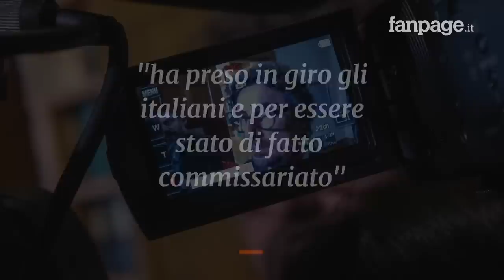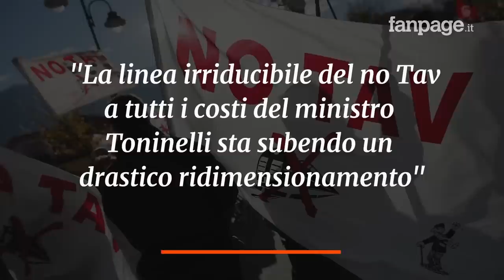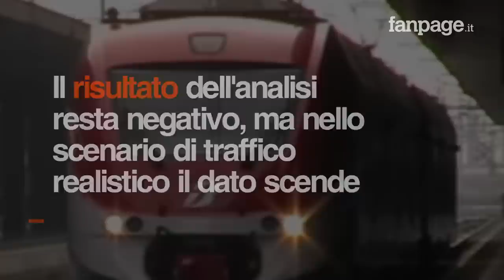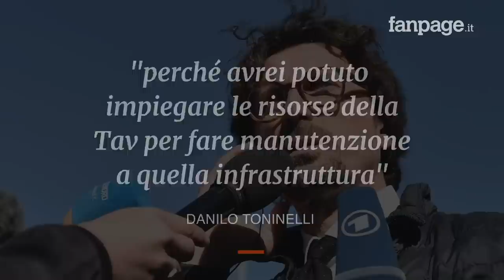Tav, il Pd presenta una mozione di sfiducia contro il ministro Danilo Toninelli: "Deve dimettersi"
Il Pd presenta una mozione di sfiducia nei confronti del ministro delle Infrastrutture e dei Trasporti, Danilo Toninelli, per la questione della Tav. Proprio oggi sono emersi nuovi particolari sia sull’ipotesi di una mini Tav  sul supplemento dell’analisi costi-benefici con un saldo completamente diverso e ora molto meno negativo.